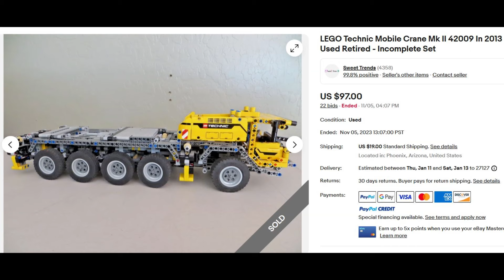Обзор находок на перепродажу из секонд-хенда США.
ботинки Roper Horseshoes, Carhartt, L.L. Bean, сапоги Timberland
Полуботинки Cole Haan, Cushe, Clarks, Frye
ремень Bergamot
Lego Technic подъемный кран